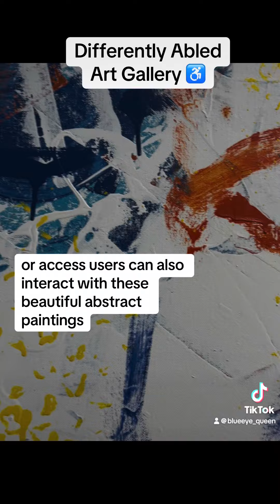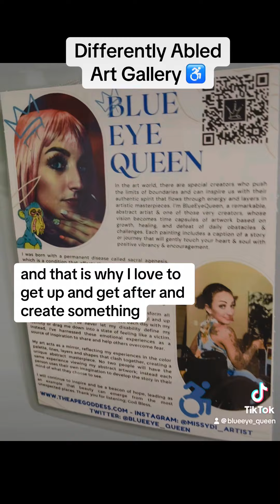Differently Abled Artist Has Inspiring Art Gallery 🦋👑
Hi everyone, this is Meli 💙

I want to share my heartfelt story with you, not just to shed light on my experiences but to foster understanding and compassion for everyone living with disabilities “differently abled”. ♿️

I was born with a condition called sacral agenesis, which limits my mobility from the waist down and means I rely on medical devices and urology supplies every single day. This journey has its challenges, but it has also taught me resilience and the importance of empathy.

Unfortunately, many people with disabilities face bullying and discrimination, whether it's from peers, neighbors, or even in housing situations. Bullying is never okay. It hurts not only the individual but also creates a culture of exclusion and misunderstanding. We need to be more compassionate and supportive of one another. Everyone has their battles, and a little kindness can go a long way.

Right now, I'm facing a significant challenge with my apartment complex due to discrimination. I believe in standing up for what's right, and I’m asking for your help. If you could take a moment to leave a one-star review for my apartment complex, mentioning the need for the property manager's removal due to disability discrimination, it would mean so much to me and others who face similar situations.

I’ve also started a petition on change.org, advocating for a mandate in Florida to improve accessibility in buildings. This includes implementing blue button push access, ensuring that individuals with disabilities, the elderly, and delivery services can enter homes with ease. Your signature on this petition can help bring about real change!

Thank you for listening to my story

Let’s work together to raise awareness, foster compassion, and create a world where everyone is treated with respect and dignity. 💙 Being a differently abled artist ♿️in a wheelchair since birth is just part of my journey, but it’s never stopped me from diving deep into my passion for abstract art. My gallery is more than just a space to display my work—it’s a reflection of my mindset, a place where I channel calm in a world full of chaos. Each abstract piece I create invites people to not just look, but to feel. I’m all about creating vibes that help people escape, even for a moment, and find peace within the layers of color and form. 🦋💙

What means the most to me is when my neighbors and family show up to support—it’s always such a surprise and delight. In a world that can feel so disconnected, having my community there with me fills my heart. Their presence reminds me how powerful it is to have people who understand the deeper mission behind what I do: creating art that heals, uplifts, and brings people together.⭐️👑

God gave me the gift of empathy, allowing me to connect with others on a personal level through my art. Abstract art is like life—it’s messy, it’s unpredictable, but there’s beauty in embracing that chaos. My gallery isn’t just a space for art, it’s a sanctuary where people can reconnect with themselves, find calm in the chaos, and walk away with a sense of peace. 😘🩵